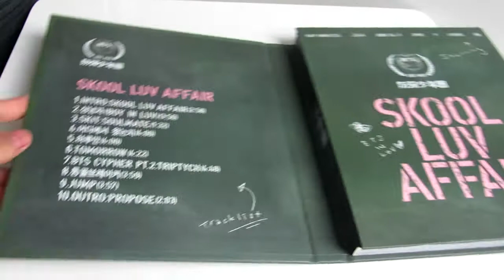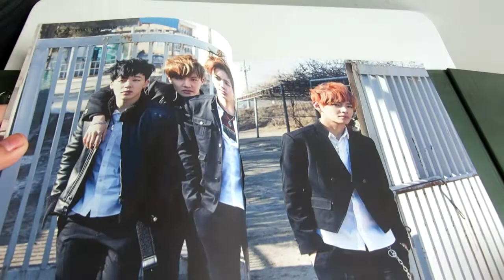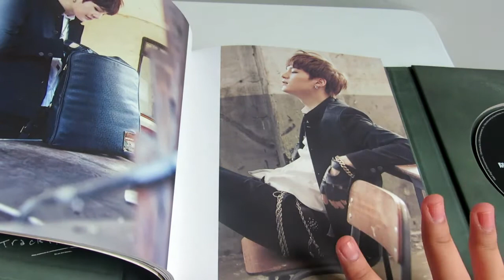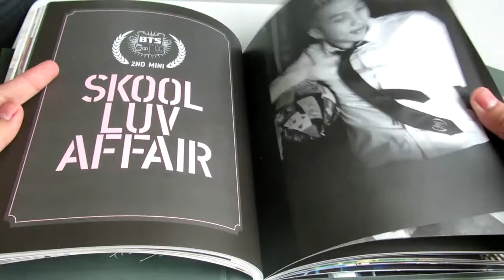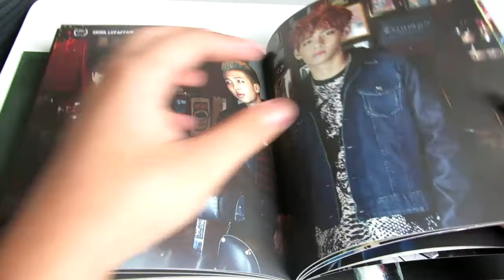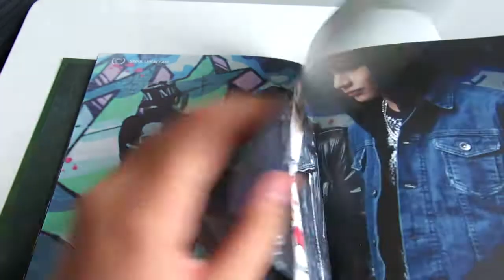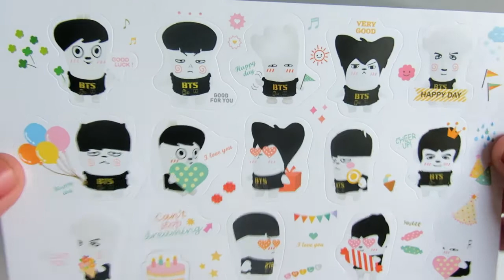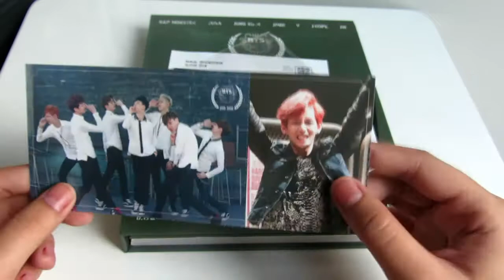[UNBOXING] Bangtan Boys 2nd Mini Album Skool Luv Affair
Hello Kpoppers! Back with another unboxing! :)

This album is so worth the money. Not only do you get amazing songs, you get a REALLY thick photobook with awesome pictures, FRIGGIN ADORABLE CUTE STICKERS 8D and a super cute photocard too. Bighit seriously know how to make fun album packaging. :p

Upcoming unboxings :
1. Donghae & Eunhyuk 1st Japan Album - Ride Me (CD+DVD)
2. Infinite OGS Encore Merch
3. 2NE1 2nd Album Crush